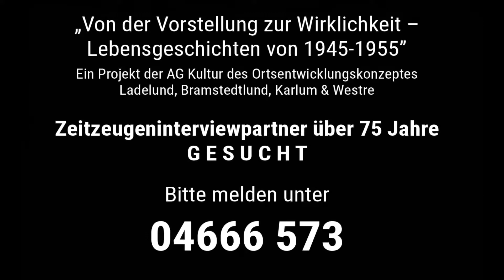Zeitzeugeninterview mit Karin Jacobsen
"Von der Vorstellung zur Wirklichkeit - eine Lebensgeschichte von 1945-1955 in Boverstedt"

Interview: Leenke Feddersen
Kamera: Freya Christiansen